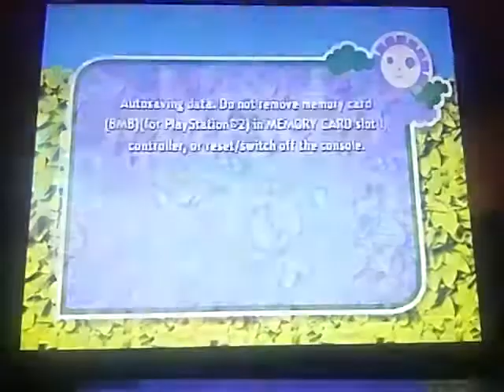Over the Hedge video game co op playthrough part 9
Going inside a cave, there's nothing to worry about. RJ said so.